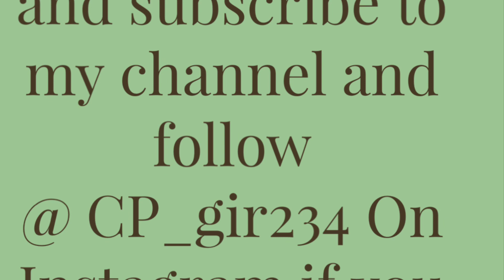Recap of my day second semester + classes, and bacon announcement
Recap of my day, second semester edition me talking about my day and plus a big announcement